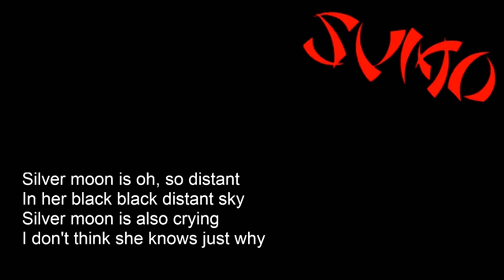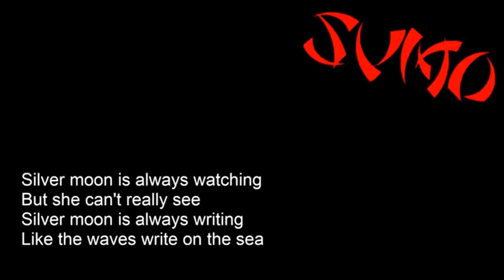02 Mula plateada Divididos por la felicidad Sumo Subtitulado HD